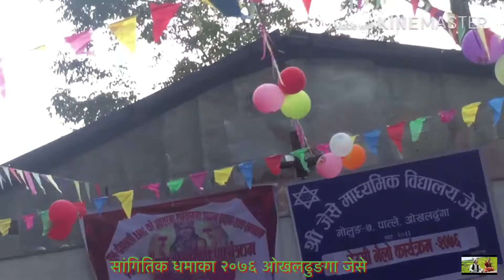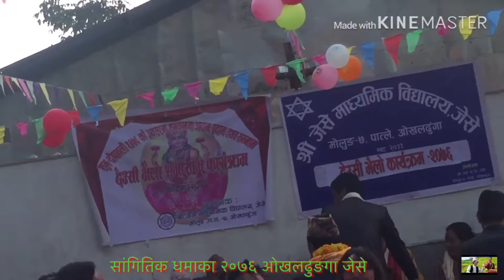जेसे मा.बि.जेसे ओखलढुङगा Okhaldhunga JB Sunuwar & Muna Sunuwar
तिहारको शुभकामना आदान प्रदान सांगितिक कार्यक्रम Live musical program २०७६ कार्तिक ९ गते Jese mavi jese
बिशेष धन्यवाद :
अर्पण सुनुवार ज्यु
खड्ग सुनुवार ज्यु
हेम सुनुवार ज्यु
मान्यनिय यज्ञ राज सुनुवार ज्यु
गायिका सीता माँझी ज्यु
गायिका मुना सुनुवार ज्यु
गायिका अनुशा राई ज्यु
गायक अर्जुन घिसीङ तामाङ ज्यु
लगायत सम्पूर्ण आयोजक परिवार स्कूलका स्याना अनी मायालु भाइबहिनीहरु जो भविष्यका कर्णधार हनहुन्छ
यसैगरी सम्पूर्ण ओखलढुङगावासी आमा बुवा दाज़ुभाई दिदीबहीनी तमाम नेपाली अनी नेपाली भाषी हरूमा🇳🇵🙏
गायक जितेन्द्र बहादुर सुनुवार गायिका मुना सुनुवार